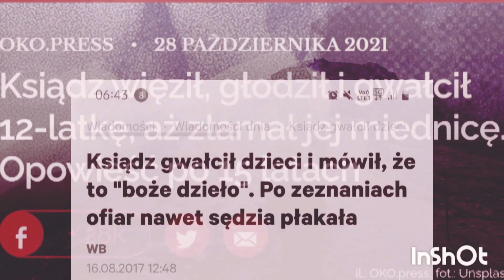Marcin Bajena- Diabeł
Utwór powstał na darmowym bicie użytym w celach niekomercyjnych .